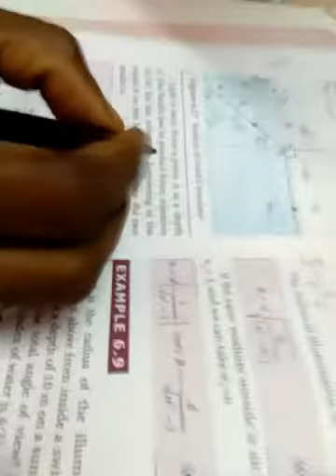12th physics radius of Snell's window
12th physics radius of Snell's window